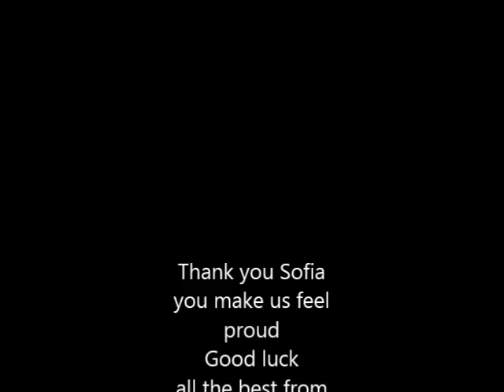Meeting Sofia Ifantidou in Veria